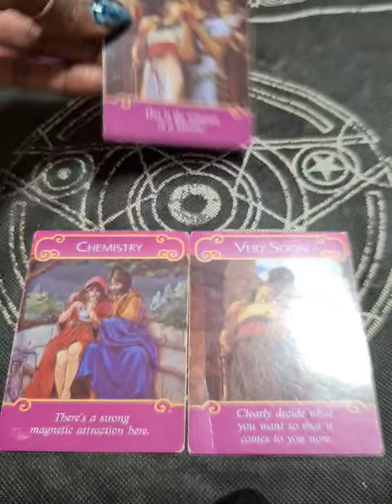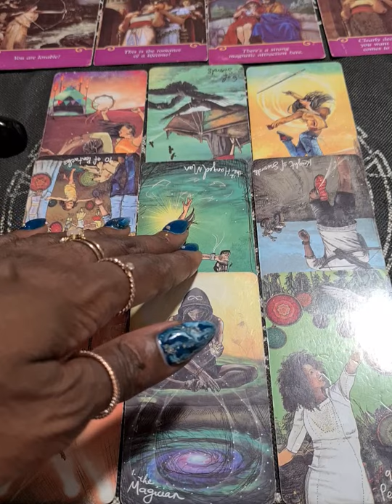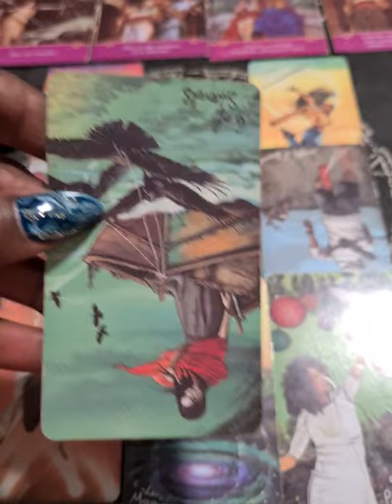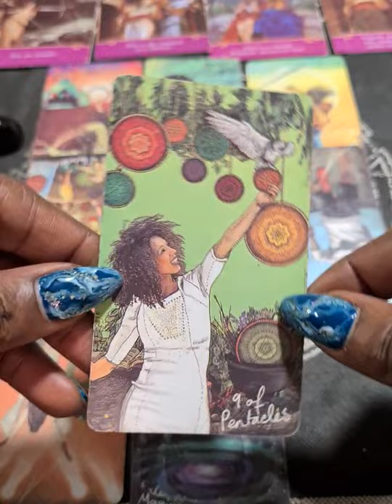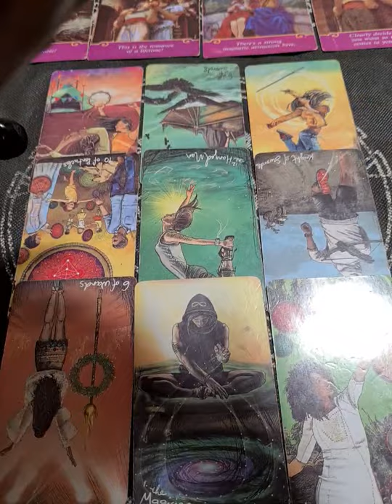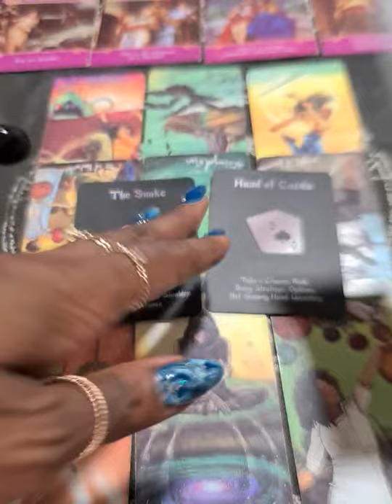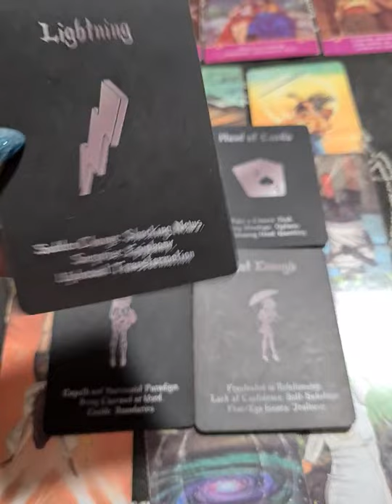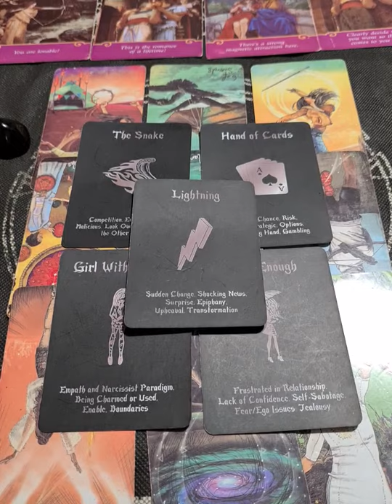PISCES♓They Fear They Are Not Enough And You Will Meet Someone Better😔 Determined To Have You❤️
All donations will help the improvement of this channel which in turn will enable the improvement of the quality of service for you viewers🤗😘